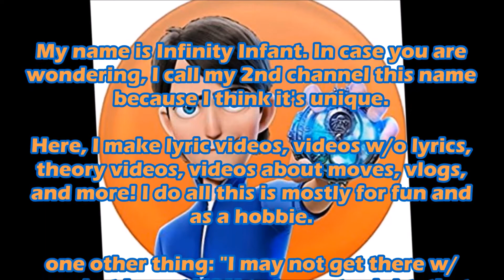Meet the Robinsons - Hello Hurricane